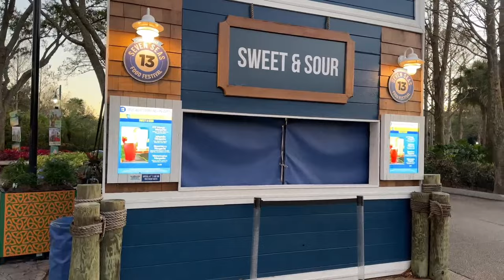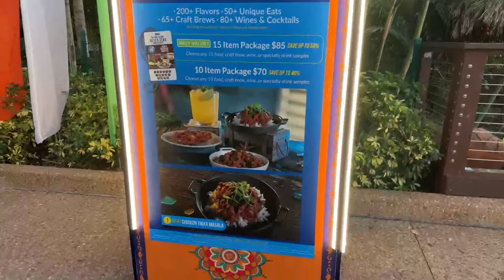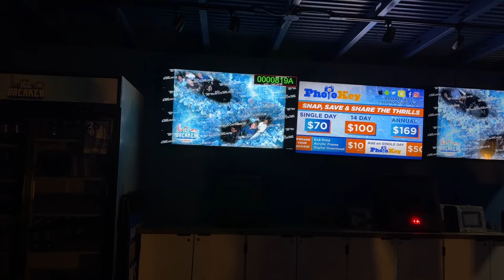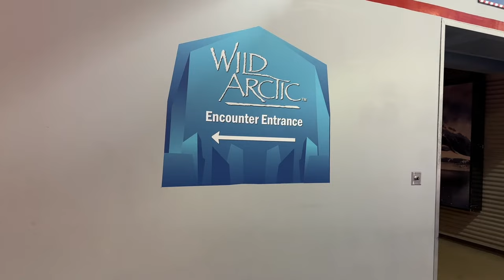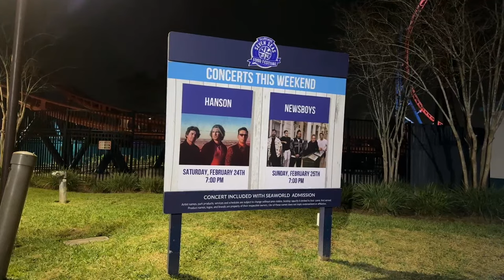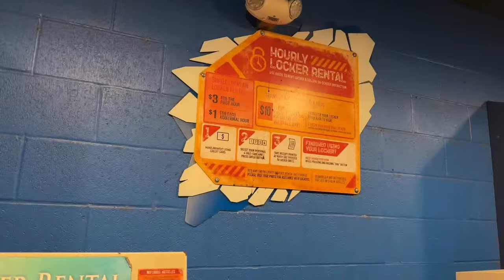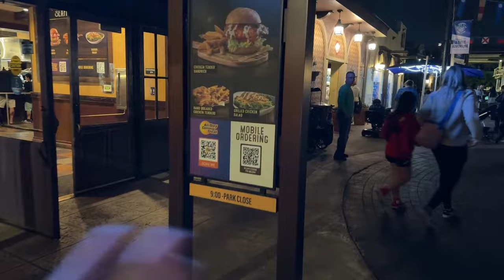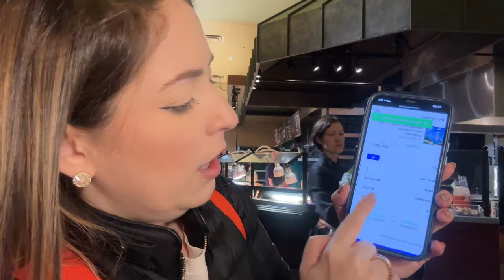AO VIVO EM ORLANDO: SEA WORLD LOTADO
É AudiFlix começando por aqui com essa nova série de 20 dias em Orlando!

Farei Lives diarias durante toda a viagem para ficarmos mais próximas! Mas teremos vlogs de todos os dias normalmente, assim que voltar da viagem!

É AudiFlix começando por aqui com essa nova série de 15 dias em Orlando!

Nesse vídeo tem metade de tudo o que compramos em Orlando, vocês vão morrer de rir das compras, tenho certeza!

📍Ingressos Disney e Universal Studios e NBA CUPOM PARA DESCONTO (Audrin)